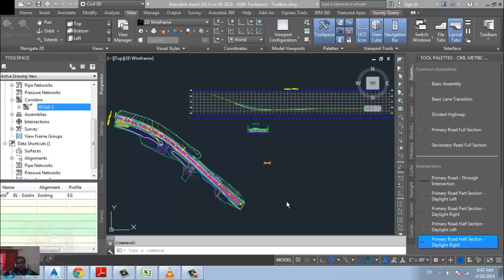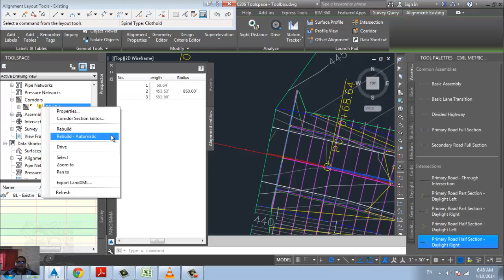07 civil 3d panorama